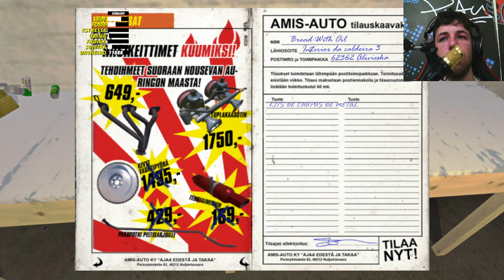CAÇANDO ALCES - COMO CAÇAR - MOVA ATUALIZAÇÃO DE MOD #120 - My Summer Car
Fui atras dos alces para ver como faz pra caçar eles, mas no final não consegui pegar nenhum deles.